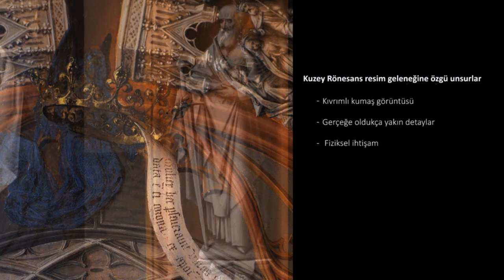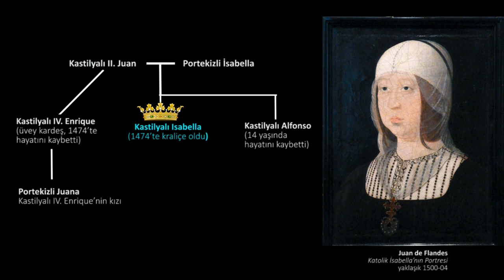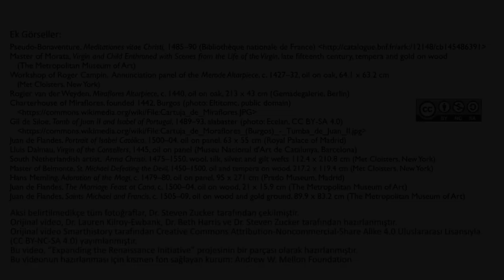Juan de Flandes’in “Annesine Görünen İsa” İsimli Tablosu (Sanat Tarihi)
50 dilde 120 milyon öğrencinin faydalandığı, dünyanın en büyük ücretsiz öğrenme platformu Khan Academy’de, matematikten sanat tarihine, ekonomiden fen bilimlerine, basit toplamadan diferansiyel denklemlere, ilkokul seviyesinden üniversite seviyesine her yaş için binlerce ders videosu, konu anlatımı, soru çözümü, interaktif alıştırma ve daha fazlasına tamamen ücretsiz ve reklamsız olarak ulaşabilirsiniz.

A miraculous appearance for a queen: Juan de Flandes, Christ Appearing to His Mother